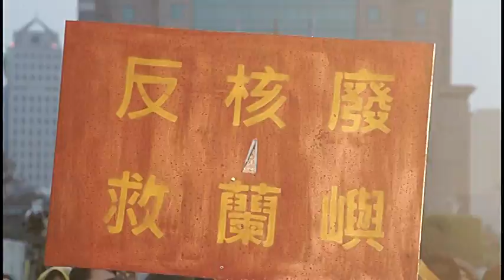歸零｜重新思考零核電311告別核電遊行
日本福島核災週年，台灣特別舉行了北、中、南三場311告別核電遊行，北部場從捷運龍山寺出發，全台各團體集結宣誓後；走上街頭遊行，由老中青三代所組成的鼓舞藝術表演團以鼓聲揭開遊行的主軸；盼望台灣走向零核電的國家，而長期受到核電影響的蘭嶼居民特別北上，帶著小朋友參與，機會教育讓小朋友從小學習參與公共事務，隊伍到凱達格蘭大道，蘭嶼達悟族居民以行動劇呼籲台灣政府重視蘭嶼居民的生存與文化傳統，勿因核廢料而侵擾達悟族的傳統文化與生存。